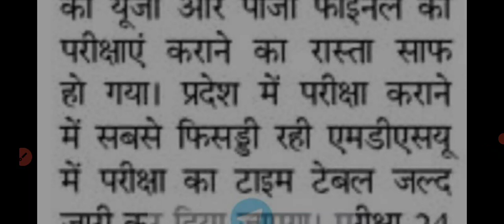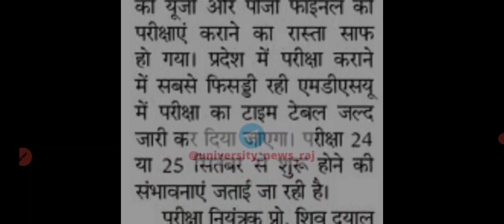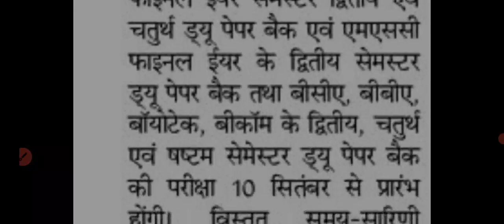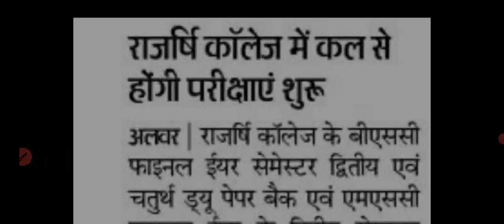Rajasthan university exam news 2021 today || college exam news || mgsu || mdsu || uok || rrbmu || ru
RU exam news
RU today big notice
RU exam form latest update

Delhi University, du first year exam datesheet, What is OBE, open book examination, kaise honge exam, du college reopening date, when du will open for first year students, delhi university reopening date, delhi University reopening date २०२१, when will du reopen, Du college reopen,Offic reopening news